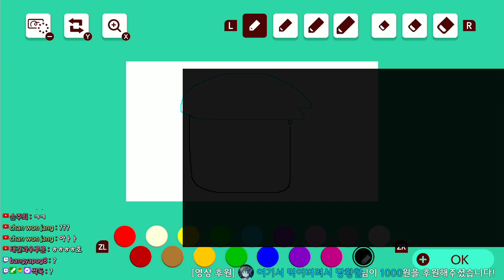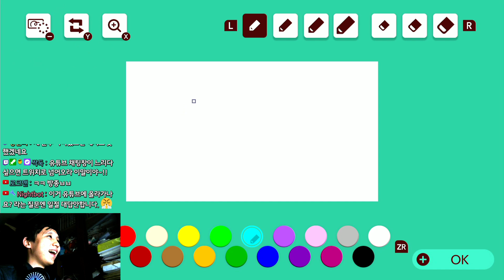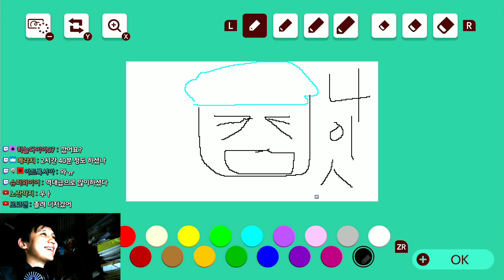절대 보너스 버섯을 못 먹는 링크, 이건 좋은 패러디다 / 슈퍼마리오 메이커 2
1. 1Y9-FG5-8GG (Get a Life! Fanmade - Link's Life)
2. RSW-0R7-8NF (Yoshi's Timid Revenge / 요시의 소심한 복수)
3. 250-6F6-2FG (Theme Tour: Ghost Greenhouse)